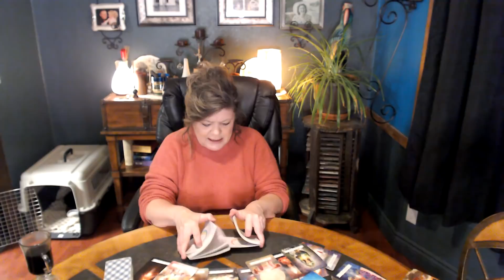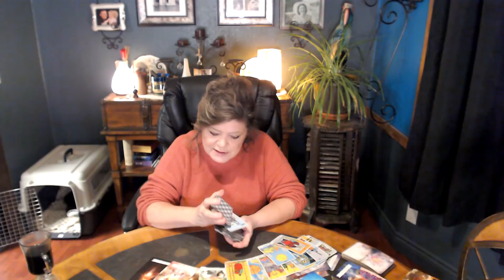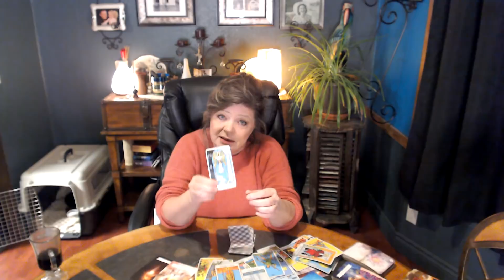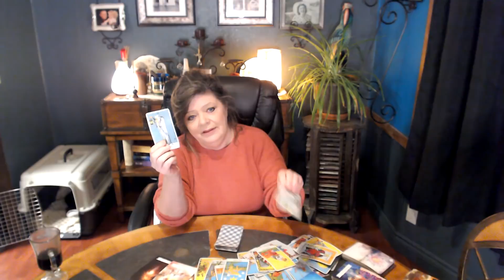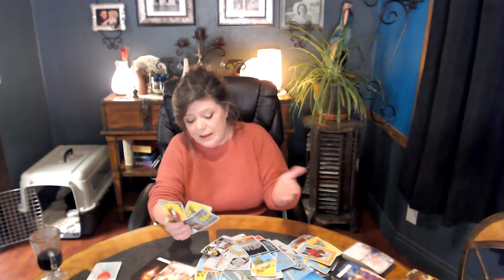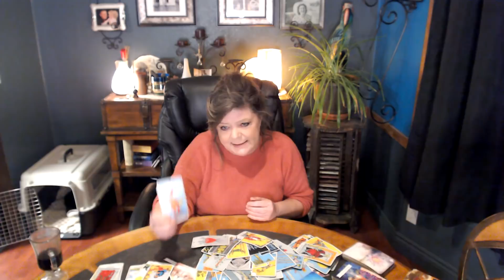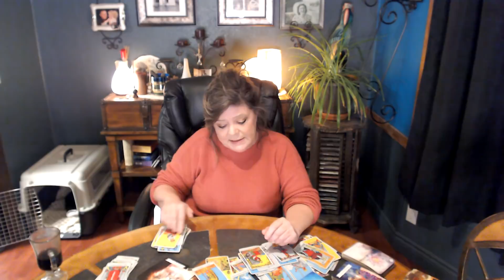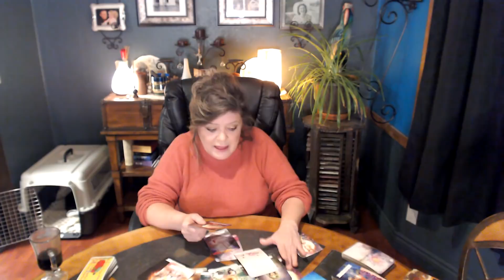A FOOL AND THEIR MONEY SOON PART. GREED OF MONEY CAUSED THIS DOWNFALL.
LIKE WEARING A TARGET ON YOUR BACK.